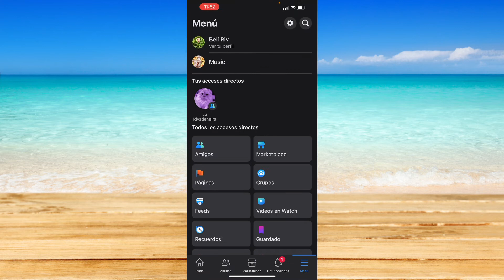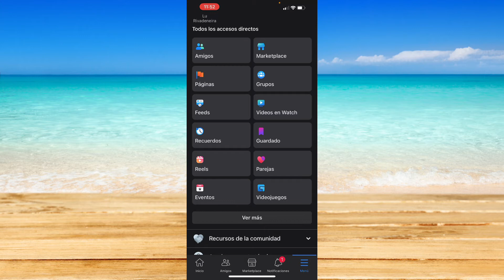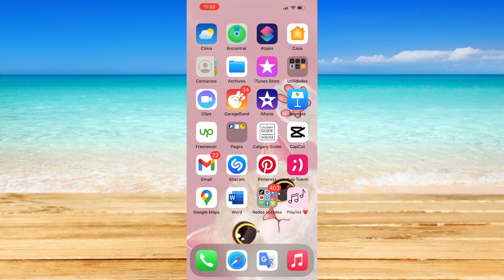Cómo Encontrar Amigos de Facebook Por Número de Teléfono